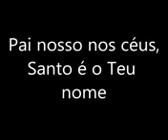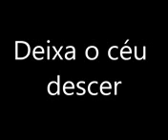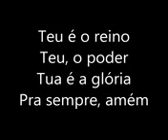Pai nosso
Por: Ministério Pedras Vivas ( letra )